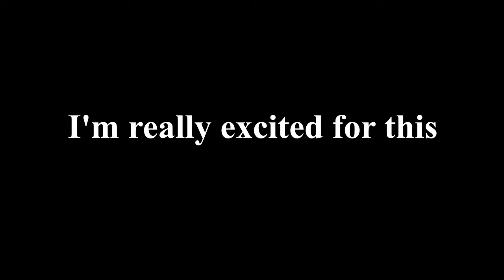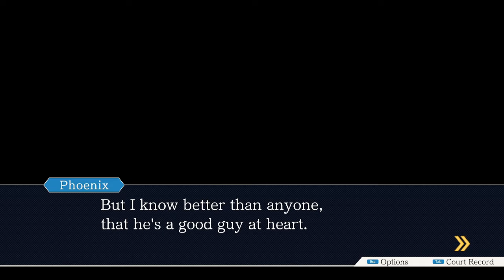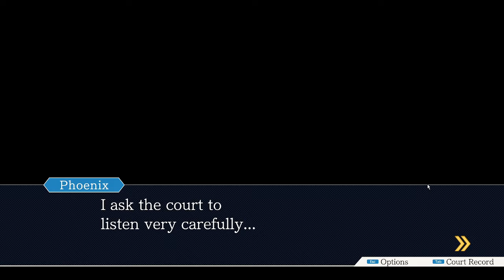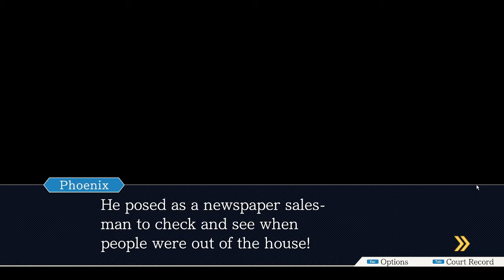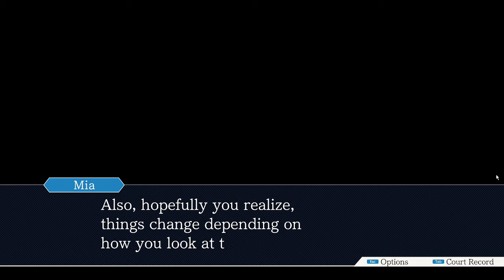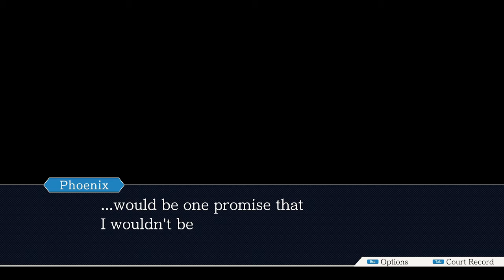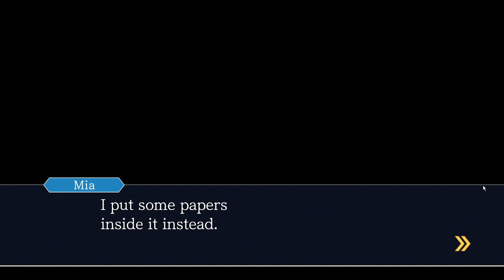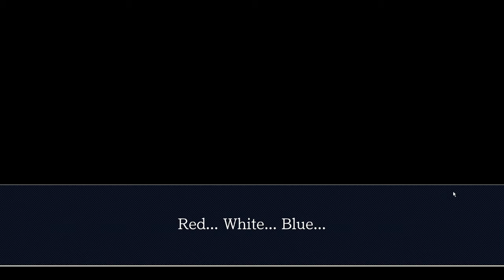Ace Attorney | Episode 1 | My First Case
OBJECTION